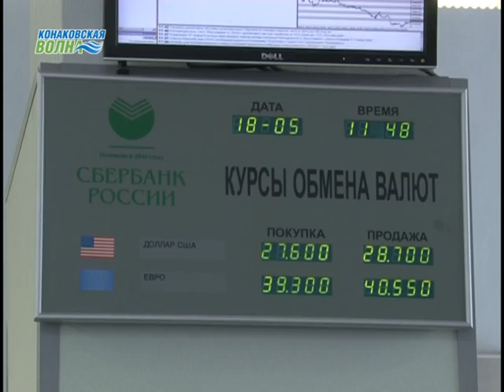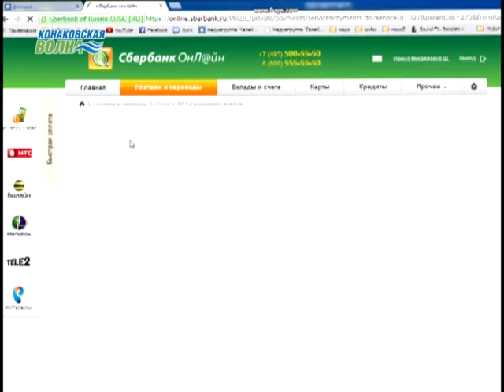Трудности с оплатой счетов за электроэнергию возникают у большинства Конаковцев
В нашу редакцию поступают вопросы от горожан по поводу платежей за электроэнергию. Не так давно был заменен поставщик электроэнергии. Как следствие, возникли трудности с оплатой счетов. Но наша съемочная группа нашла ответы на все вопросы.